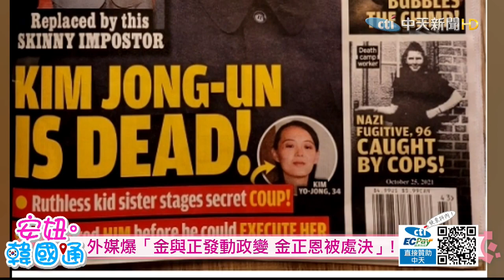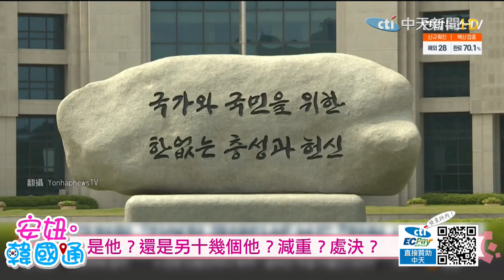【安妞‧韓國通】外媒爆「金與正發動政變 金正恩被處決」!南韓前總統盧泰愚病逝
美國小報「環球報」（Globe）消息稱，北韓領導人金正恩胞妹、勞動黨副部長金與正早在今年5月6日至6月5日間發動政變，推翻並處決金正恩，指出現在參與閱兵和飛彈試射等重要活動的是「替身」。南韓國家情報院（NIS）24日緊急駁斥，這些消息並不屬實。